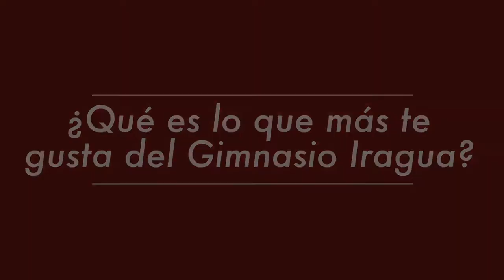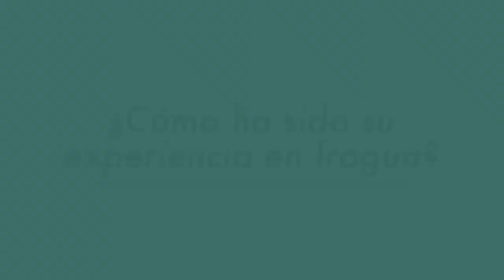¿Por qué estudiar en el Gimnasio Iragua?